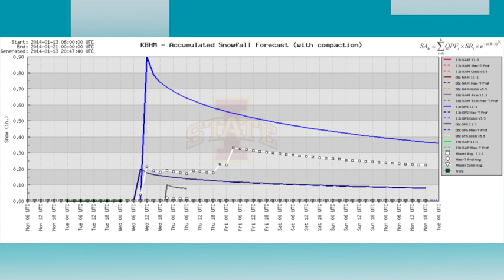January 13 Weather Xtreme Video - Afternoon Edition